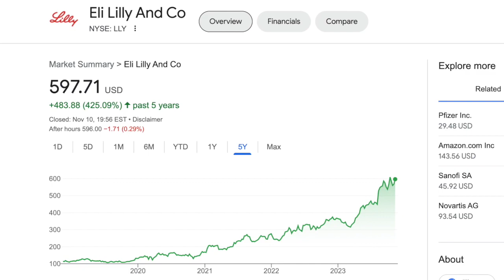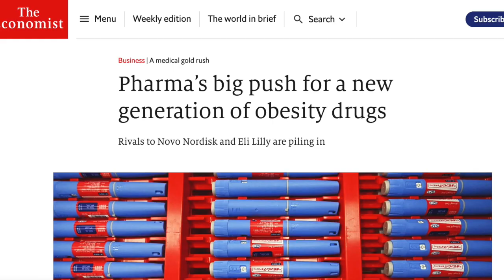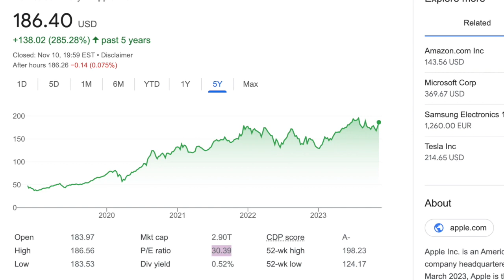Investičná PRÍLEŽITOSŤ Dekády ?! | Ako sa ja rozhodujem pri investovaní